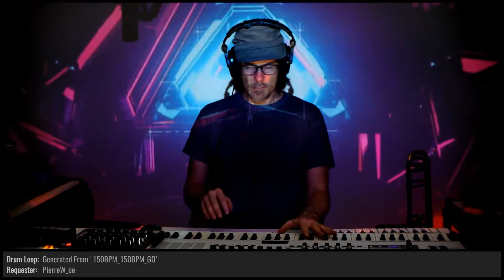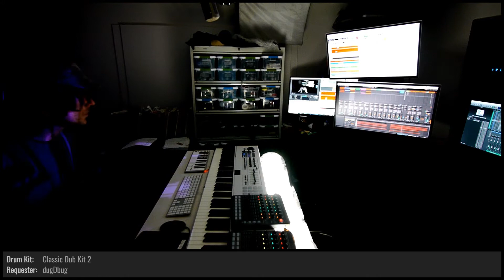ETC KID • Ice Castle Halls • Improvised on 2020-10-01 (#5)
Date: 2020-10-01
Virtual Tour: Weightless (named by ElectricBlue7331)
Virtual Venue: Smokin' (named by TheMolesRevenge)
Song Title: Ice Castle Halls (named by Rosennetyle)
ETC KID: Keyboards and Melodica

BPM: 92.5 (ARealHumanBean)

Key: Bb (BuddyNova)

Mode: Lydian (MrRobertTables)

Drum loops: (Kidvette58), '150BPM_150BPM_GO' (PierreW_de)

Drumkit: Classic Dub Kit 02 [FZ] (dugDbug)

Instruments: Melodica [KLI] (Chat vote)

Sounds: Retro Fair INIT [LWC] (StaphyGames), Soundy McSoundFace [ZDG] (brooms17), Steve 3: Return of the Steve [FMF] (brooms17), Don't Eat The Yellow Snow Where The Xylophones Go Giggity [YXG] (Domdude64), Lorem Cosmic Ipsum [LCI] (MrRobertTables), Super PWM LFO [UQC] (explodedsoda)

Drum fills: 'ConsiderSwimming' (StaphyGames), 'Allegra_Broker' (dugDbug), 'Appear_Socks' (dugDbug), 'Penderyn_Aur_Cymry' (TheMolesRevenge), 'Tooby_stole_my_credit_card' (TheMolesRevenge), (Domdude64), (Domdude64), (MrRobertTables), 'Something_Creative' (PierreW_de), (Rosennetyle)

Light show(s) incorporated visuals and effects from the following sources/creators:

beeple, ETC KID, Cycling '74 (Rhythmized by Etc Kid), Volumetricks, Switzon S. Wigfall, III, VideoBlocks, and Mantissa